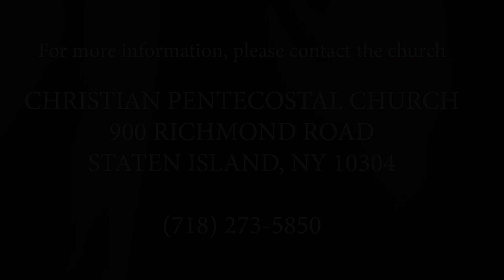"Holy: Hints-The Olive Leaf" (12/16/22)